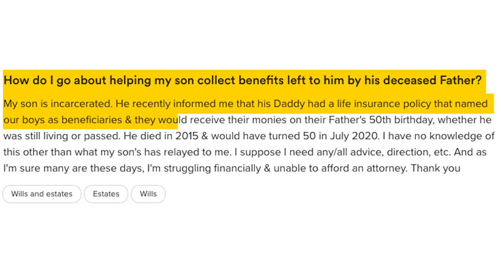How to collect your inheritance from prison?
Learn the 3 BIGGEST ESTATE PLANNING MISTAKES!

How can someone collect their inheritance from prison?

If unfortunately someone you know has been incarcerated and they need to collect life insurance, or any other benefits from their deceased parents, they would need to give someone they trust a power of attorney.

Then that person would have to go through bank statements and figure out where the money is, or bring the case to a probate court.

Learn more in todays' video!

As always, if you have any questions, let us know!